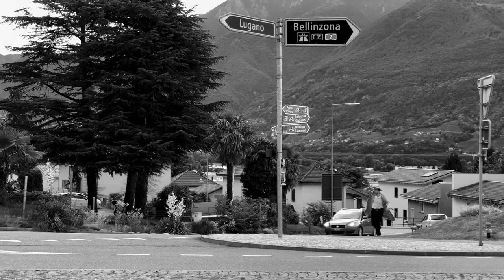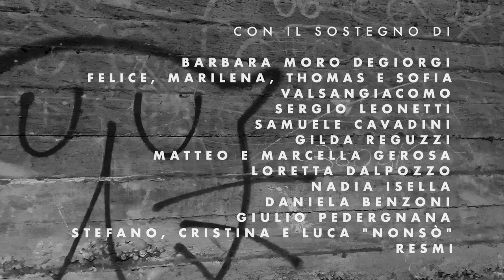Liscio on the Rocks - #05 BINARIO X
“Liscio on the Rocks”
serie web indipendente in stile noir

(serie web realizzata con iPhone 11 Pro e FiLMiC Pro)

con Alessandro Collovà, Barbara Buracchio, Thania Micheli, Isabella Giampaolo, Davide Gagliardi, Diego Benzoni e con l'amichevole partecipazione di Christian Ambord

regia di Marco Capodieci

musiche tratte da “Libreria YouTube (attribuzione non necessaria)”